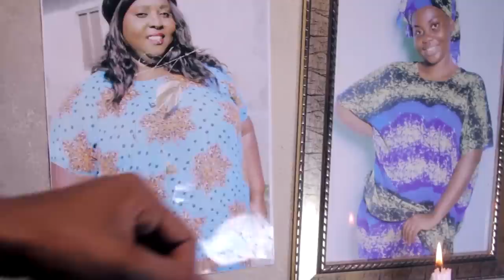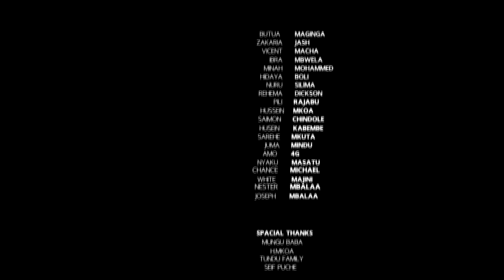UKUNGU [ FULL MOVIE ][ CHUMVI NYINGI ][ RINGO ]